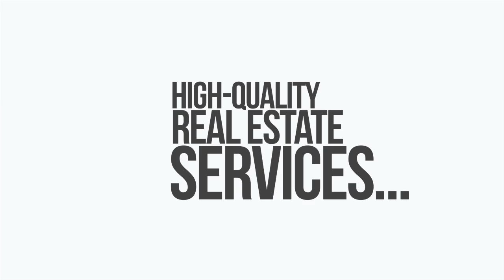Pagonis & Partners Real Estate V1